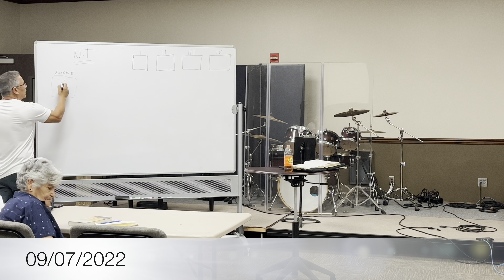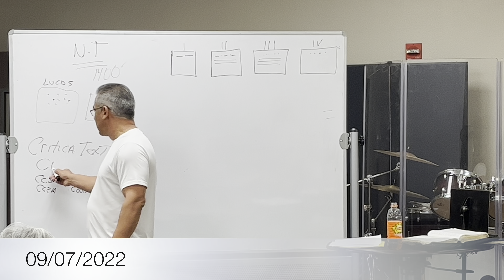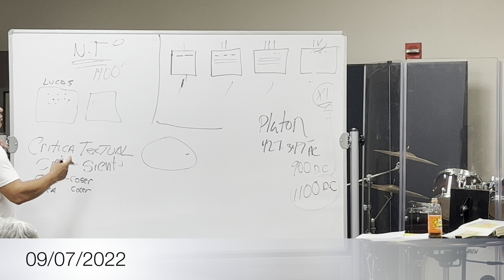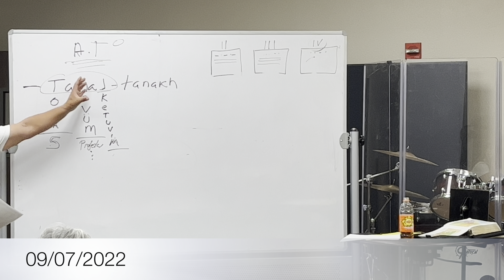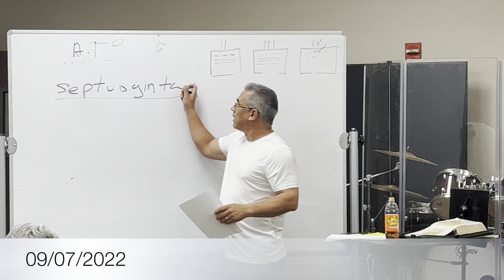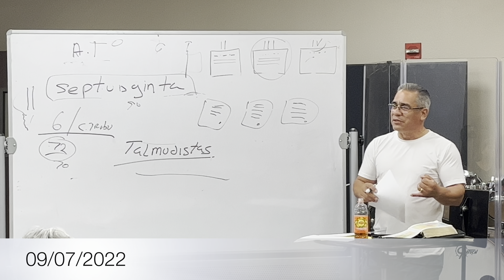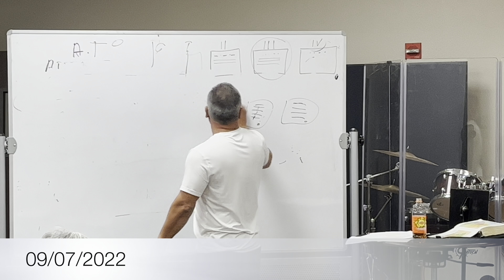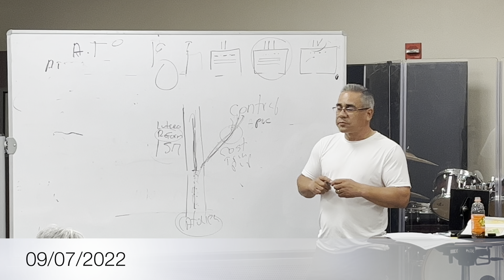Estudio bíblico 09/07/2022￼